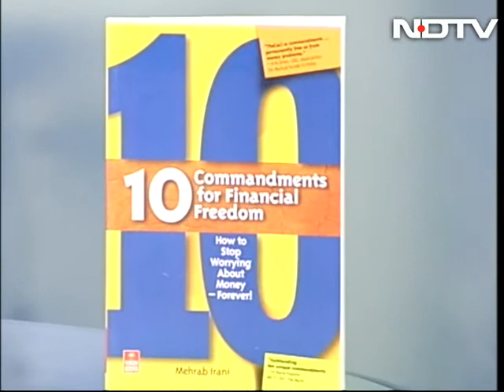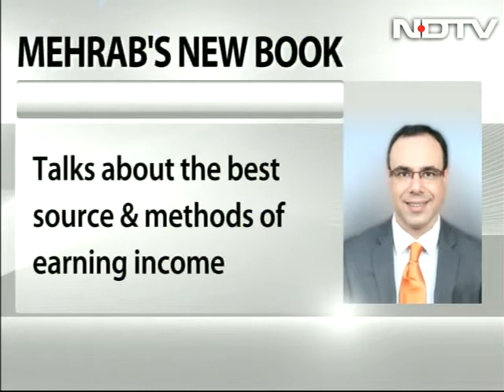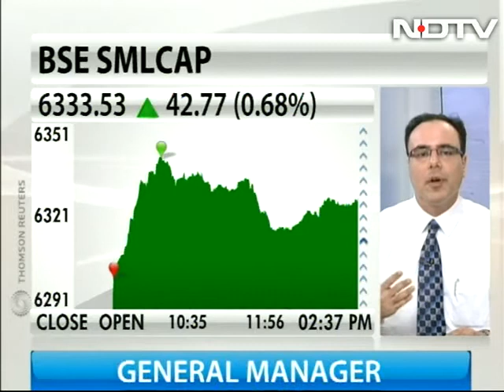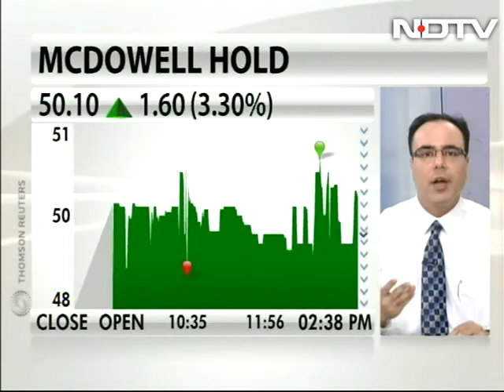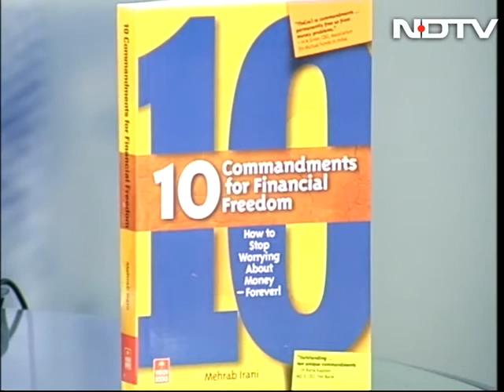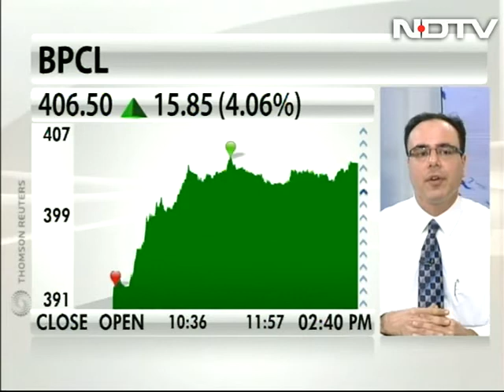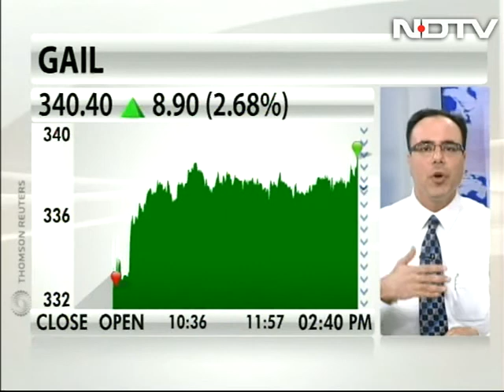10 commandments for financial freedom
Mehrab Irani talks to NDTV Profit about his new book that explains how an individual can attain financial freedom.